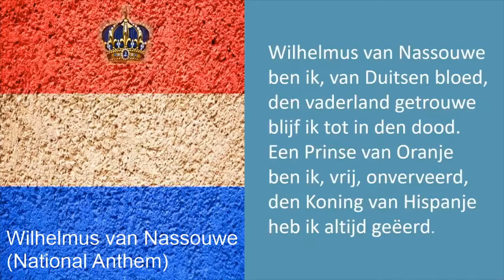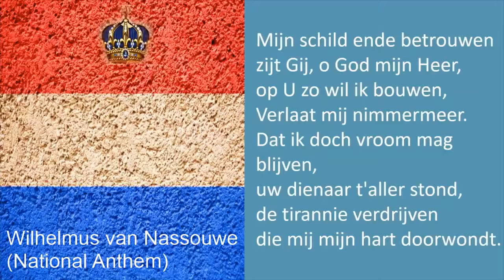URC East Midlands Synod Evening Prayer for Friday 7 May 2021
Led by Anke-Thea Dijkman (Hellevoetsluis)

Readings: Deuteronomy 31:30-32:14 and Romans 14:13-23
Organ music: Wilhelmus, verse 1 and 6 (played by Aart van der Gronden at Vestingkerk, Hellevoetsluis)

Poem by Hans Bouma:

Whatever happened
Whatever didn’t happen
There is light
Every day.
That light of kindness
Every single day.
The secret of bread
Love from the earth

Whatever happened
Whatever didn’t happen
Every day is a day
To be human
Undeniably human

CCL Copyright licence 658322
CCL Livestreaming licence 199056